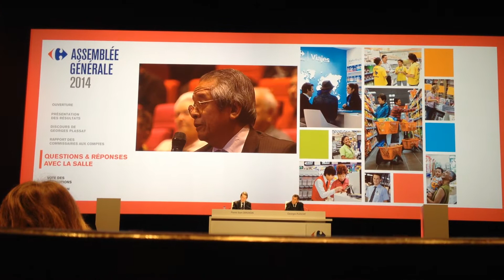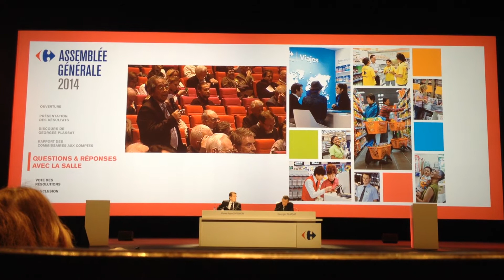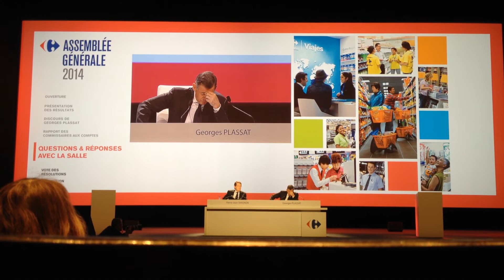Pillage des asiatiques à Carrefour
A l'assemblée générale 2014 de Carrefour un actionnaire se plaint du pillage des familles asiatiques dans les magasins.